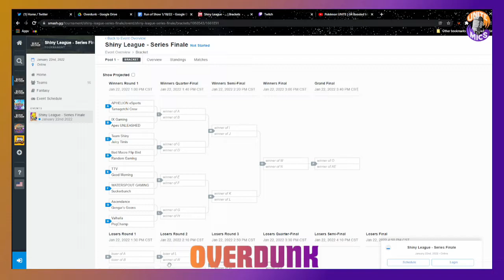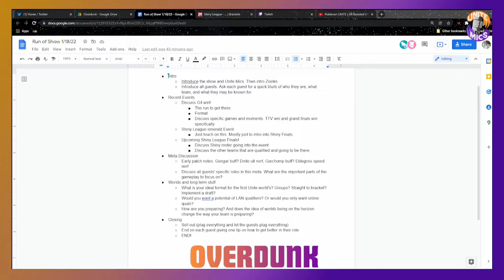Overdunk - Ep 01 - *Team Shiny* a competitive Pokemon UNITE Podcast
Welcome to Overdunk! Overdunk is a competitve Pokemon UNITE podcast focusing on the top teams in the game. Team Shiny fresh off of their G4 victory taking home $5k chat with Zoinks.